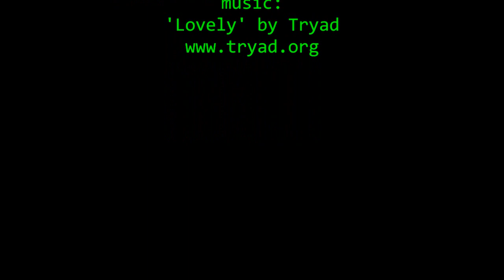Apple II Video Player: Highlights reel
For a more technical video that shows the files being loaded off floppies in realtime, check out

System requirements:
I foresee some confusion about what you need to run this. So, for clarification, you're going to need 64kB in the main bank, in addition to at least a 64kB RAM disk, for a total of 128kB of memory. (An Apple IIc/IIgs has this standard, and it's a common upgrade for a IIe. For II+ models you're gonna need a 16kB 'language card' to fill out the main bank and another 'slinky' memory card for the RAM disk).

This is five real 140k 5.25" disks worth of videos, minus the load times.